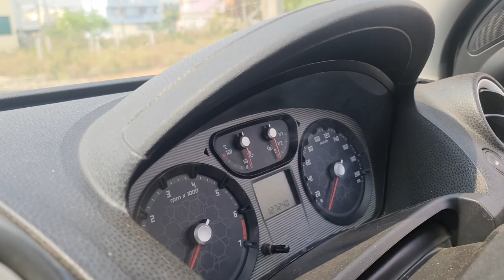My Car For sale | FORD FIESTA 1.6 S ( Sports) | Rare car in india | only one silver car in karnataka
fordfiesta 1.6S